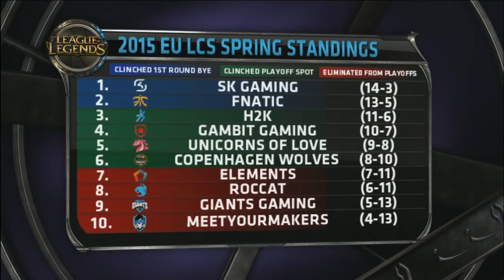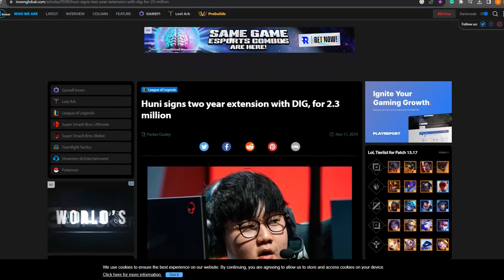How Good Was Huni Really?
In this installment of the How Good Were They Really series, we look at one of the most beloved players and personalities in League history, Huni.